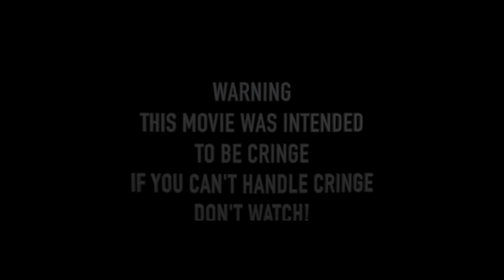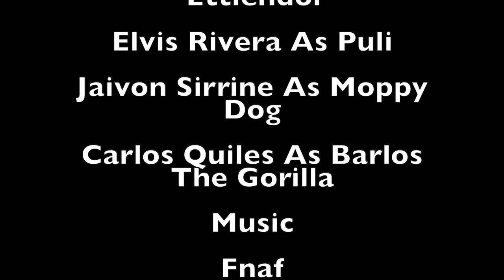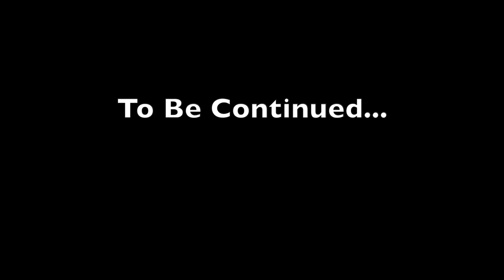Komondor Madness 3: The Final Cord - The Movie - 4K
Komondor Madness 3: The Final Cord is finally here! Will Ettiendor be able to stop Moppy Dog? Find out in this spectacular adventure!